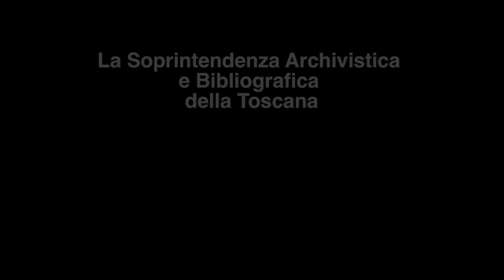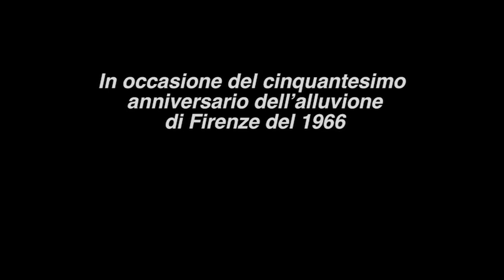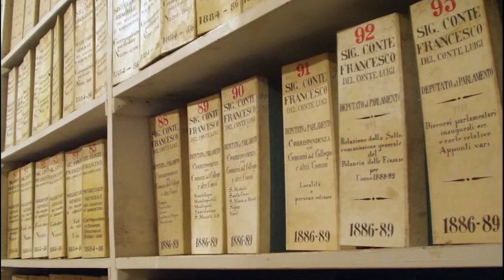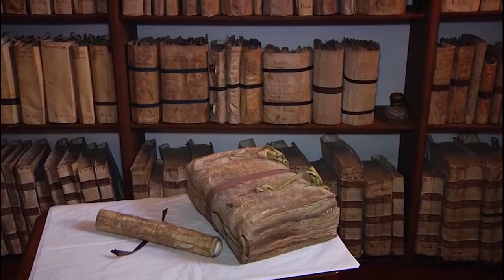ARCHIVI FAMILIARI: L'ARCHIVIO GINORI LISCI E L'ARCHIVIO GUICCIARDINI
Uno sguardo su due importanti archivi di famiglia tutelati dalla Soprintendenza archivistica e bibliografica della Toscana: l'archivio Ginori Lisci, presentato da Diana Toccafondi, e l'archivio Guicciardini, presentato da Rita Romanelli. Nelle carte, tramandate con cura di generazione in generazione, la storia delle famiglie di antico lignaggio si intreccia in modo inscindibile con la grande storia.
Questo video è il trailer di una serie di documentari realizzati in collaborazione fra la Soprintendenza archivistica e bibliografica della Toscana e Leone Multimedia dal titolo "Una magnifica memoria. Gli archivi raccontano Firenze".